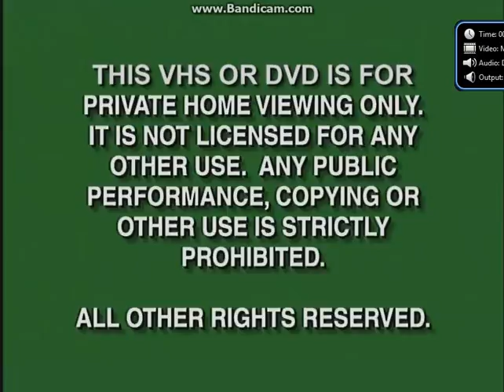Opening To The Super Mario Bros Super Show!:Air Koopa 2008 DVD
Here Is The Opening To The Super Mario Bros. Super Show!:Air Koopa 2008 DVD And Here Are The Order:
1.Green FBI Warning Screens (Disney Version)
2.The Incredible World Of DIC Home Entertainment Logo
3.N Circle Entertainment Logo
5.DVD Menu
That's All.
NOTE:Due To Copyright By DHX Media, I Didn't Show The Super Mario Bros. Intro.